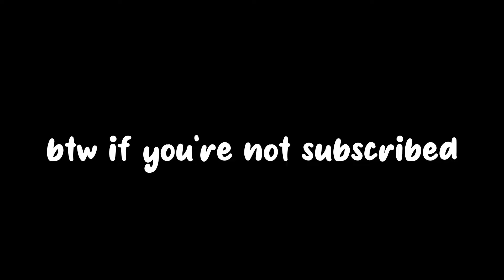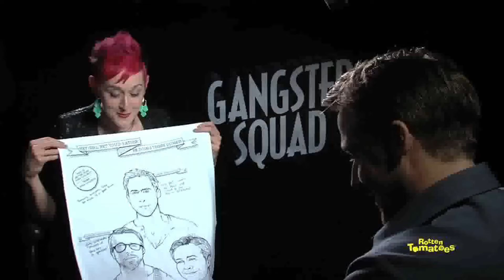Ryan Gosling is exactly as you would have thought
Here is a brief edit of ryan gosling being exactly as you would have imagined.
If there is any clip you want to be removed, there is no need for a strike on my channel, just email me and your issue will be resolved the with the very same day: